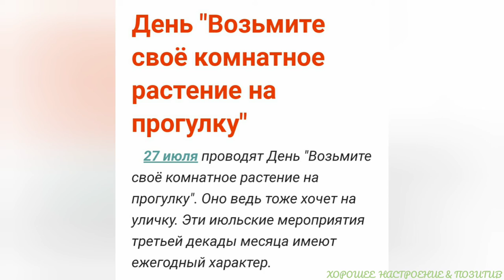День "Возьмите своё комнатное растение на прогулку"/ПОЗДРАВЛЯЮ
🌺Не стоит буквально понимать, что 27 июля вам стоит взять вазоны с любимыми растениями и носить их по улицам, привлекая к себе повышенное внимание окружающих. Все намного проще. Многие растения, которые годами растут на наших подоконниках и достаточно неплохо себя там чувствуют, могут просто физически перерасти те объемы, которые в ближайшие годы приведут их к увяданию. И значит для них наступает период, когда стоит перенести их в ту среду обитания, где они не погибнут, а смогут продолжать расти и радовать нас своим состоянием.
Психология этой даты не только в гуманизме по отношению к окружающей нас среде, но и в возможности общения с людьми, которые видят мир так же как и мы.☺